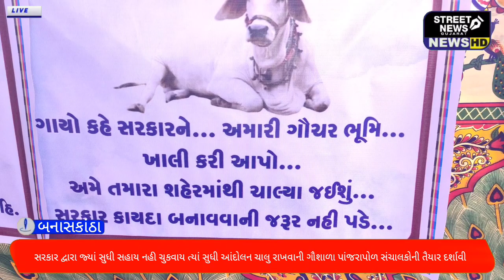ડીસા સાંઈબાબા મંદિર પાસે ગૌભકતો દ્વારા મુંડન કરાવી વિરોધ નોંધાવ્યો..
સ્ટ્રીટ ન્યૂઝ ગુજરાત હંમેશા સત્ય ની સાથે

ગુજરાત ના તમામ જિલ્લા ના સાચા સમાચાર જોવા સ્ટ્રીટ ન્યૂઝ ગુજરાત ના અલગ અલગ સોસિયલ એકાઉન્ટ ની વિઝીટ કરો

*STREET NEWS GUJARAT*

Office Address:

HEAD OFFICE "SHIVANJALI" 4/8, VANIA WADI, opp:- AMAR STD-PCO,RAJKOT-360002

👉Editor:_vipulbhai Dave

👉RNI -GUJGUJ/2015/65614